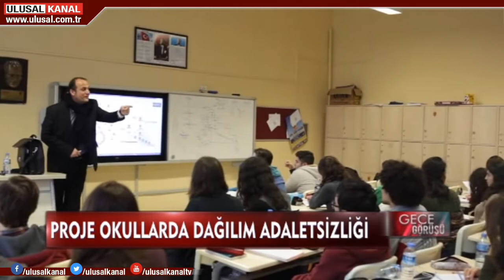Gece Görüşü- 05 Ekim 2019- Seda Anık- Ulusal Kanal